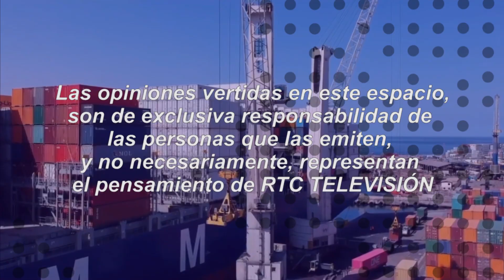DIALOGO ABIERTO EN RTC 31 MARZO 2023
HOY 22.40 hrs Diálogo Abierto RTC Television.
Tema.
ZONA FRANCA, historia y actualidad. Invitados
Juan Morales Barraza. Ing. Comercial. Asesor de empresas ZOFRI .
Jaime Olivares Pereira. Antropólogo. Asesor de empresas ZOFRI